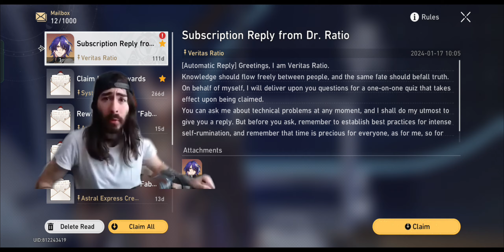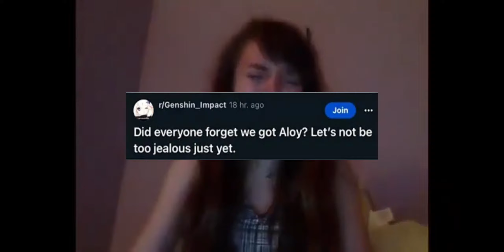Free Dr.Ratio is Weak ? L+Ratio review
I tried to Pull / Wrap for Ruan A New Ice Harmony 5 Star Character in Honkai Star Rail and whoops here are the results my dear

--- My Device - Samsung M21
      Screen recorder - glipp / inbuilt recoder

Hashtags & keywords

dr. ratio honkai star rail
dr ratio hsr
dr ratio 1.6